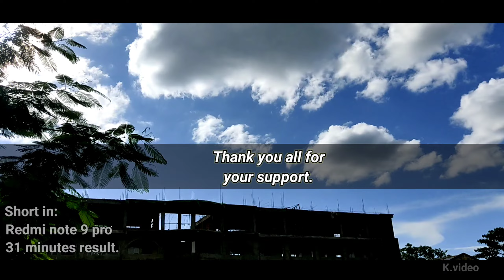Enjoy the cloud ☁️ moving.